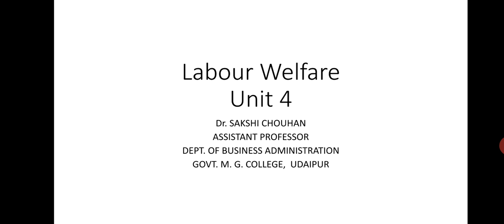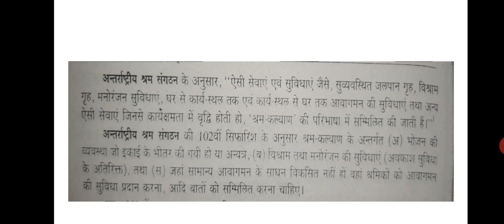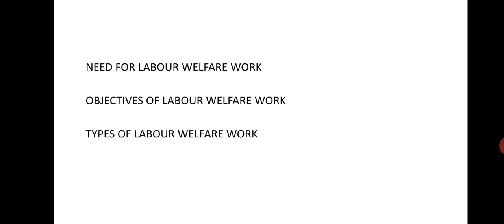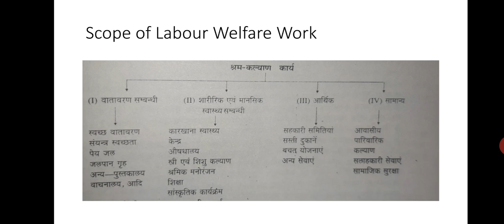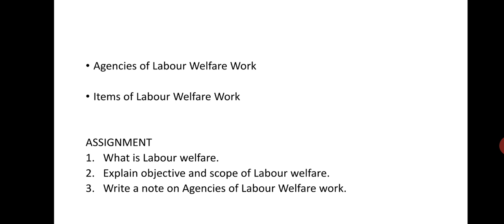Labour Welfare M.Com Final